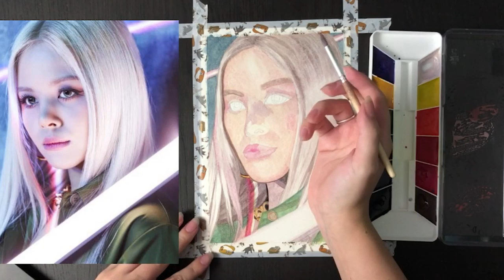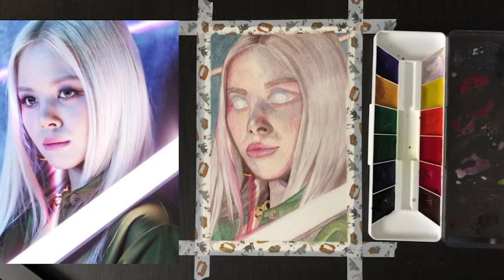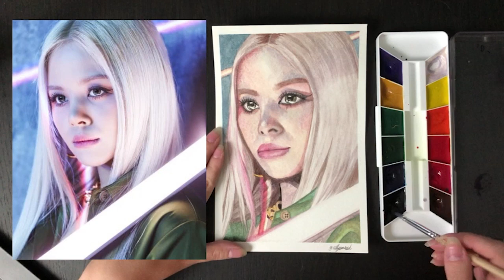Sorn Painting | Watercolor Portrait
Who else is in love with Sorn in the Helicopter MV??  I had a lot of with the colors and lighting on this one, but I still don't think I'm adventurous enough!

Materials:
Yarka Semi Moist Watercolor Pans
Artist's Loft 6in x 9in Watercolor Pad
IKEA MALA Paint Brushes